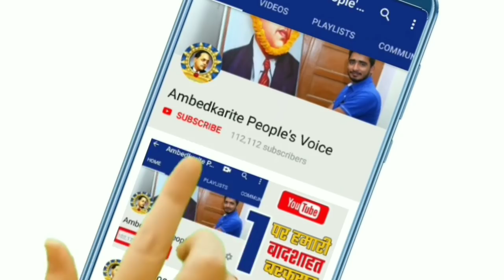अभी तो बसपा सुप्रीमो मायावती है एमपी में नम्बर एक ! || BSP | Mayawati | Dalit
हमसे जुड़े -